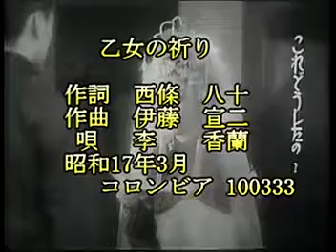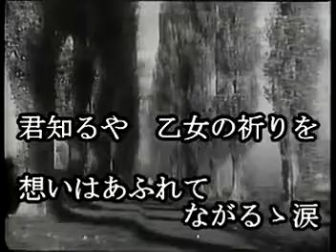お 乙女の祈り 初期作品です。